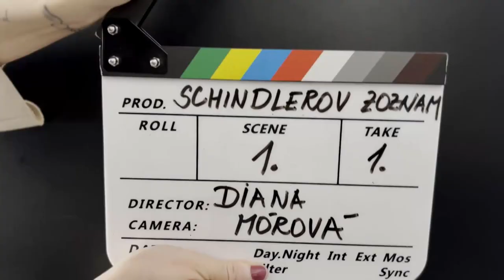Diana Mórová & Marek Bureš: tréning #3 | Let's Dance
Diana Mórová & Marek Bureš: Viedenský valčík